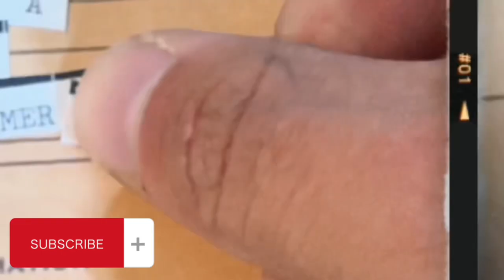Who Wanted Tom Bragg Gone Forever?!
TIKTOK (2.8 million followers):
makingatruecrimerer

truecrimerer

makingatruecrimerer

This is the case of Thomas "Tom" Bragg from Georgia.